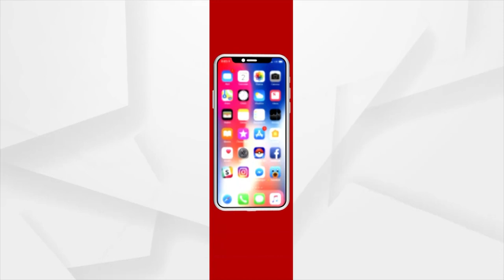ସୁପ୍ରିମକୋର୍ଟଙ୍କ ନିର୍ଦ୍ଦେଶକୁ କାହିଁକି ବାଏଁବାଏଁ ଉଡ଼ାଇଦେଇଛନ୍ତି ରାଜ୍ୟ ସରକାର ?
ସୁପ୍ରିମକୋର୍ଟଙ୍କ କଥା ମଧ୍ୟ ଶୁଣିବାକୁ ନାରାଜ ସରକାର